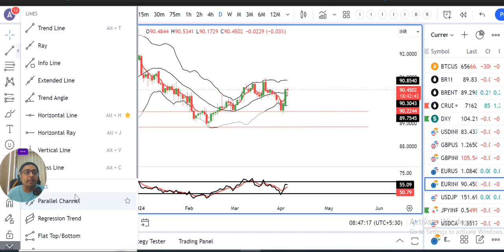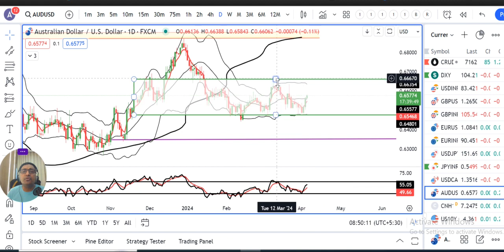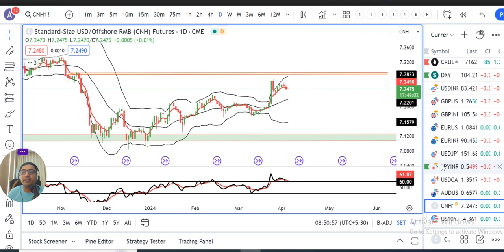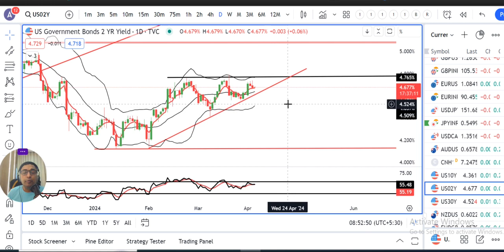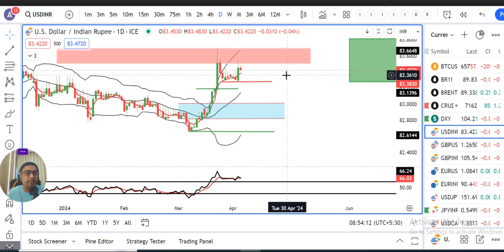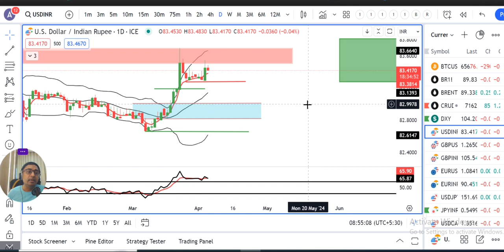Dollar takes a breather ahead of US jobs data.